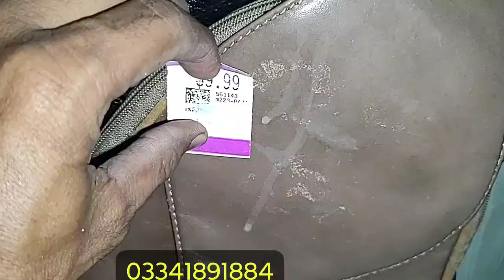Lundabazar Market! American Tag Laga Show Piece Ki 35 Kg Ki lad 1200 Rs Par Kg